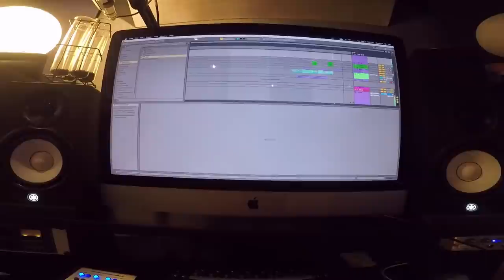AUGUST VLOG EP. 1 (brasshouse 72vol3, new jacket reveal, AND MORE!!!!!)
WERE IN NYC AT MOON STUDUOS MAKING NEW MUSIC

THANK YOU TO MOON FOR HOOKIN IT UP FOR US